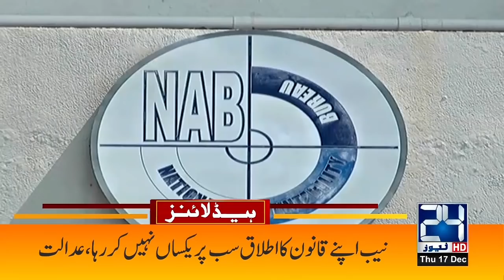Senate Election Dhamaka | 1pm News Headlines | 17 Dec 2020 | 24 News HD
24 News HD is one of the leading news channels of Pakistan bringing you the latest current affairs from Pakistan and around the world.  Live National Assembly and Senate Session.